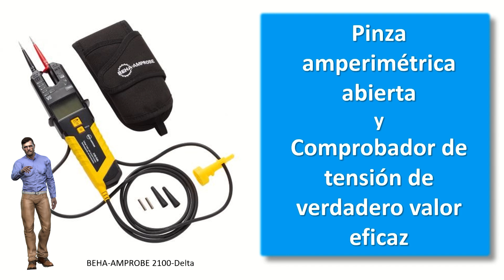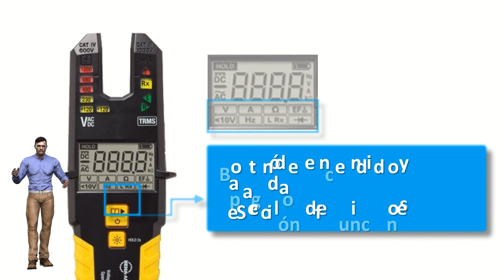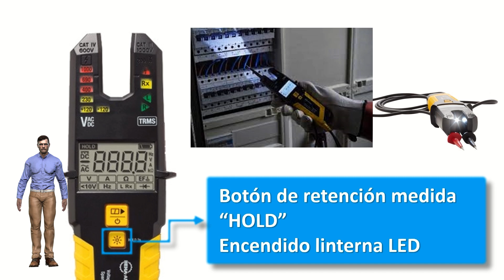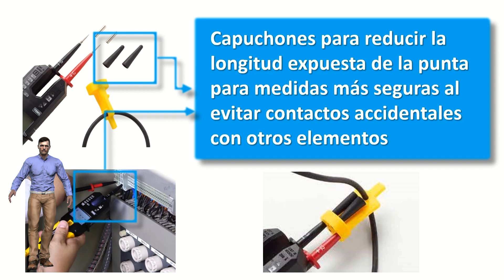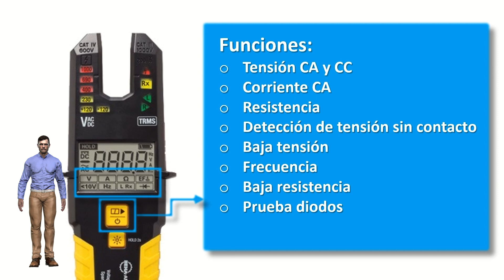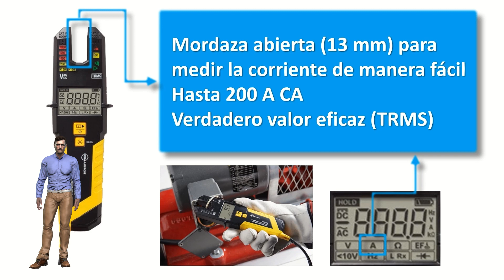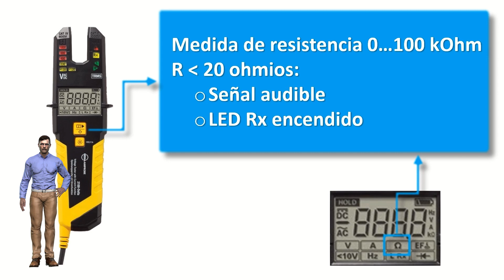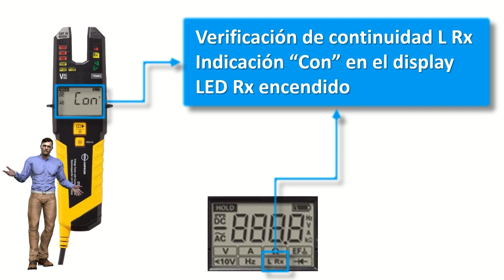Cómo utilizar el nuevo comprobador de tensión y corriente Beha Amprobe 2100 Delta. Funciones.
En este vídeo les voy a mostrar las características y funciones del nuevo comprobador de tensión y corriente Beha Amprobe 2100 Delta.

Este nuevo medidor tiene características interesantes como:
+) Protección de seguridad CAT III 1000 V, CAT IV 600 V que le permite medir en cualquier punto de una instalación eléctrica normal.
+) Protección IP64 contra polvo y agua
+) Mediciones de verdadero valor eficaz
+) Medición de tensión CA y CC
+) Abrazadera abierta para medir hasta 200 A AC
+) Detección de voltaje sin contacto
+ Antorcha LED
+) Secuencia de fases en un sistema trifásico
+) Medida de resistencia
+) Prueba de diodos
+) LED adicional para indicación visual
+) Detección e indicación LED de voltaje peligroso incluso con las baterías agotadas
+) Indicación de vibración
+) Uso sencillo con solo dos botones
+) Operación de 1 cable de prueba para detectar voltajes
+) Detección de polaridad